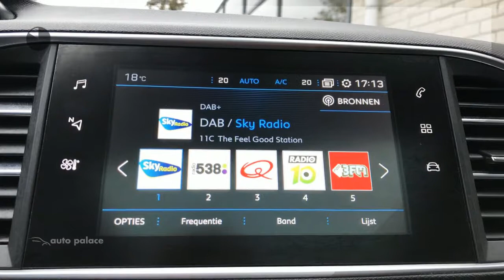Peugeot 308 1.2 PT 130pk AUTOMAAT BLUE LEASE PREMIUM FULL LEDER TREKHAAK NAV